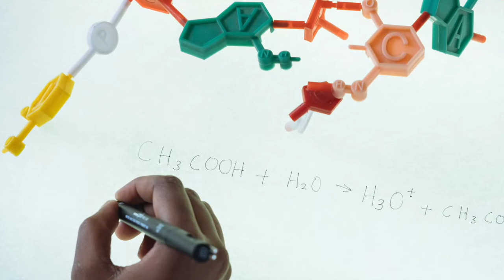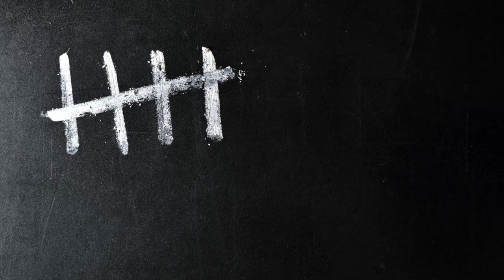Every Seven Seconds - The Box Ticked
Every Seven Seconds by The Box Ticked - the culmination of around 50 years of research, essentially coming to the conclusion that blokes think about sex quite a bit.  Who knew huh?  Anyway, this was recorded in Pokey Sticks Studio with Mr Stuart Moore at the desk, Mick Box on Vocals, Bass and keys and Steve Box on Guitar and Vocals.